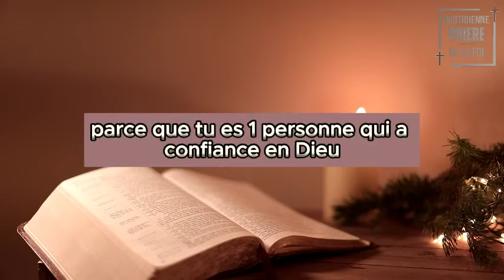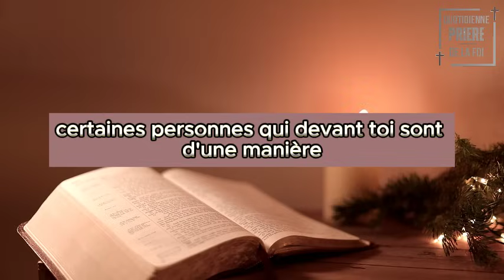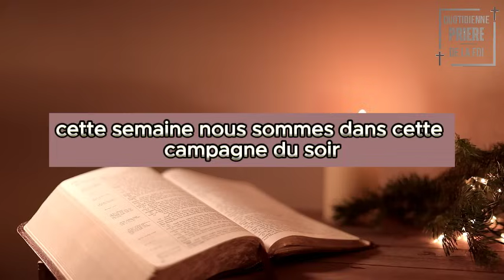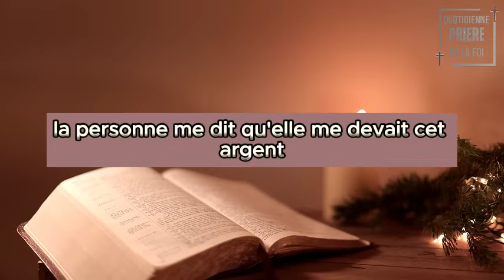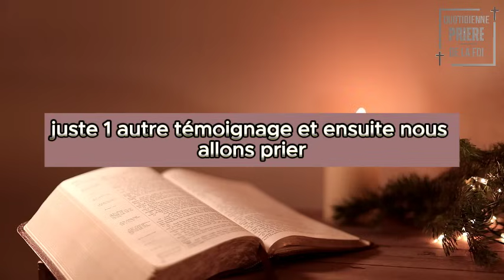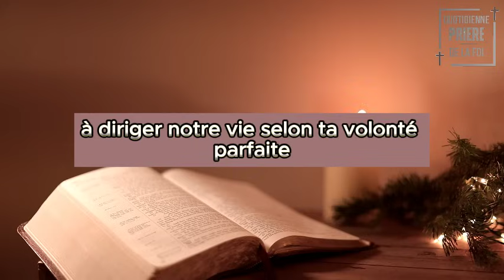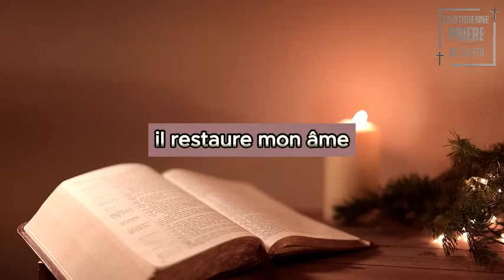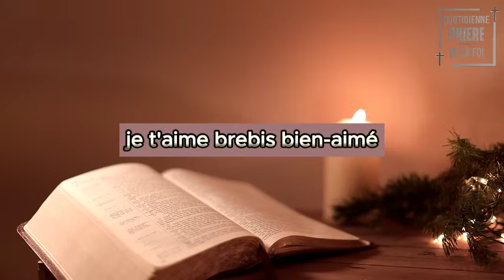Prière Du Soir • Samedi 01 Juin 2024 • Dieu Pourvoira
🙏 PRIERE du SOIR Samedi 01 Juin 2024